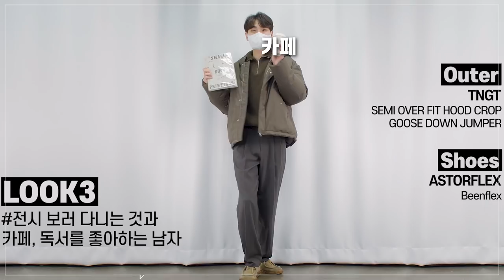남자 숏패딩 코디 12가지! (미니멀, 캐주얼, 시티보이, 꾸안꾸, 남친룩)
오늘은 숏패딩 코디 12가지를 준비해봤습니다!
상황별(?), 스타일별 다양하게 준비해봤으니
패딩 코디하실때 도움이 되셨으면 좋겠습니다ㅎㅎ

0:00 인트로
0:19 LOOK1
0:39 LOOK2
0:52 LOOK3
1:06 LOOK4
1:17 LOOK5
1:30 LOOK6
1:35 다정한 매니정
1:46 LOOK7
2:02 LOOK8
2:15 LOOK9
2:22 강키미와 매니정의 만남
2:31 LOOK10
2:43 LOOK11
2:53 매니정 눈빛
2:54 LOOK12